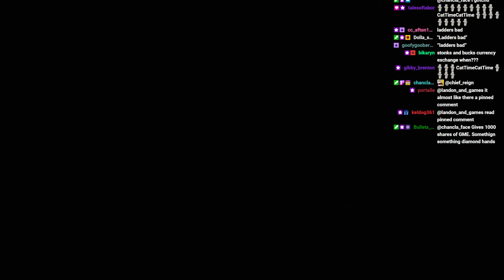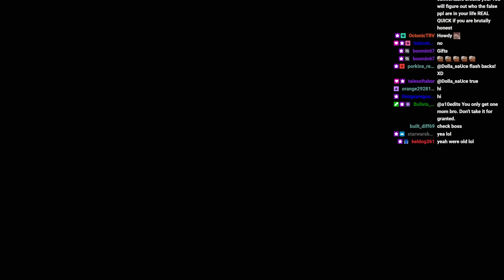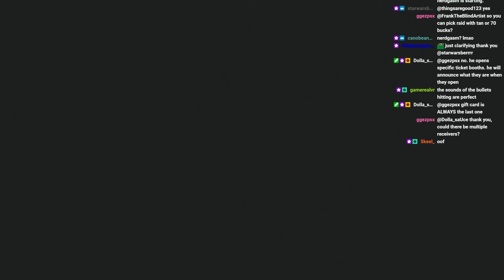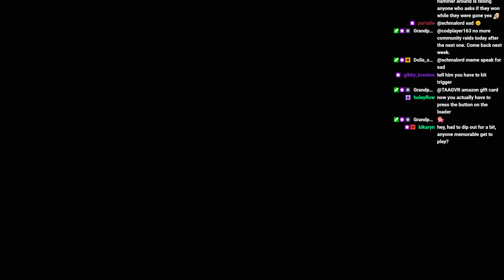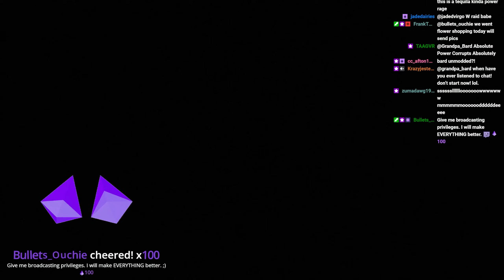This NEW Cat is SUS | Ghosts of Tabor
Want to Play with ME? Join us on Twitch every Thursday from 3:30PM PST and enter the RAFFLE!
Weekly Stream Schedule: Sunday, Monday, Tuesday, Thursday at 3:30PM PST

Editor:   @melki2652